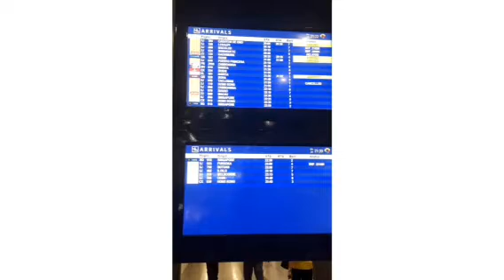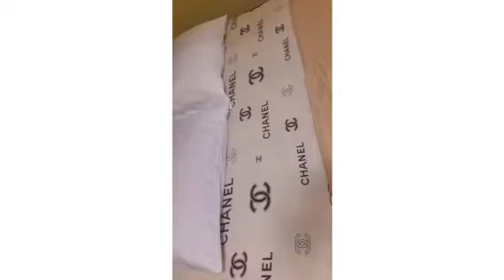BORACAY ISLAND | #1| Lian Grace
Boracay Island travel vacation 2019.